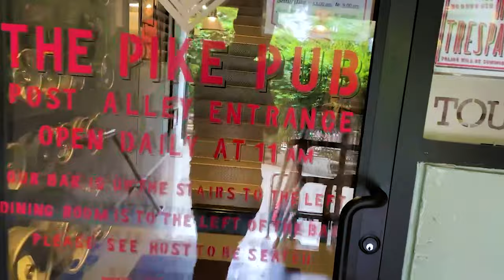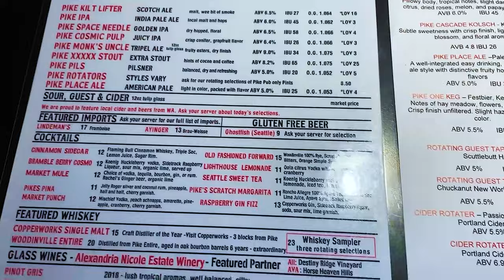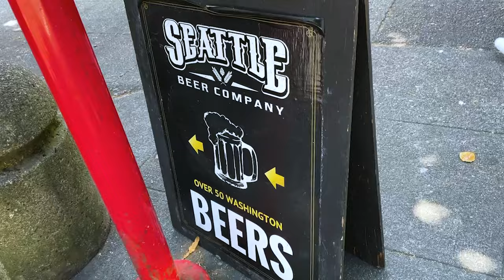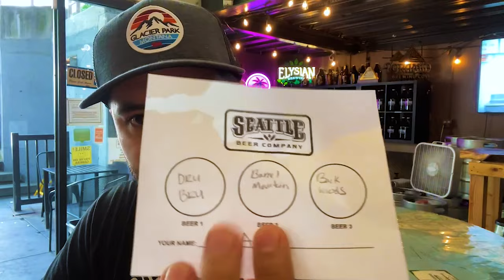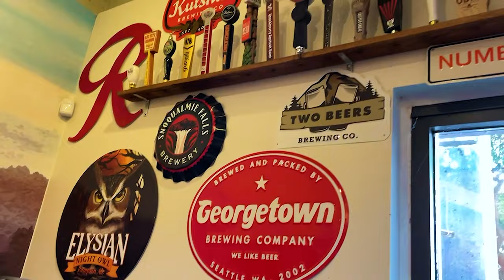I Found The Best Seattle Breweries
I Found The Best Seattle Breweries | Beer Detour | Episode 69

   Finally, a sunny day in Seattle,Wa. and I was able to check out 3 different breweries near me. Join me on my beer adventure today as we discover some new beer, places ,and amazing views.